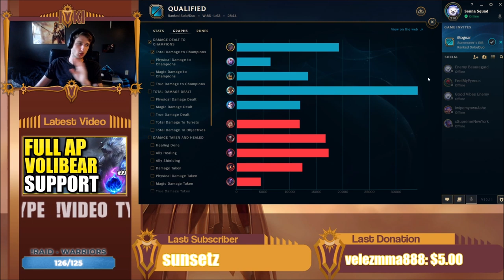(HIGH ELO) Playing an EDUCATIONAL game of Senna and showing YOU how to carry!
Whipping out my GLACIAL SENNA in high ELO for an educational game!  Use this video as a guide for Senna in season 10!